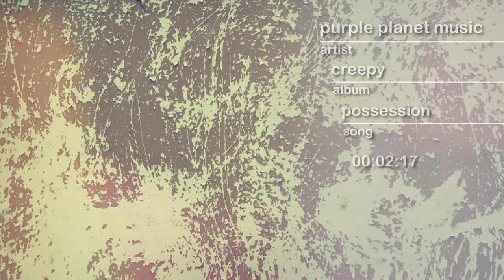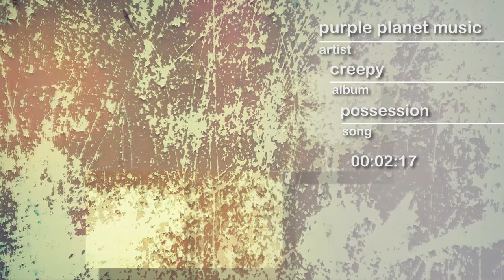PPM - Possession - hype by SFL - Sound Library - No Copyrights FREE Music and Sounds